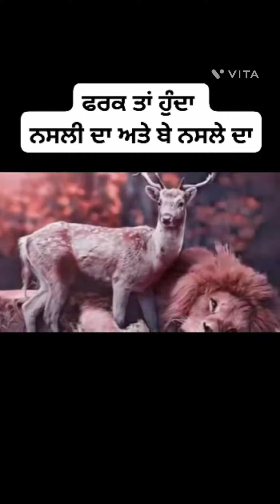ਫਰਕ ਤਾਂ ਹੁੰਦਾ || ਨਸਲੀ ਦਾ ਅਤੇ ਬੇ ਨਸਲੇ ਦਾ